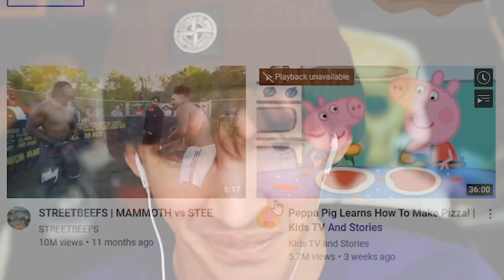streetbeefs & peppa pig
youtube is very VERY strange

Welcome to the Unofficial Flamingo Clips channel! This is where I upload clips of Flamingo!